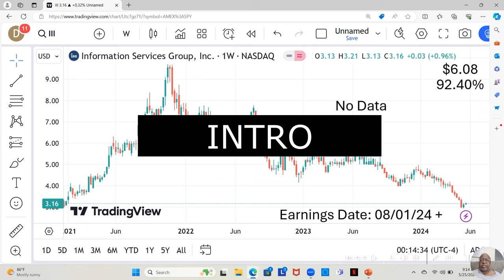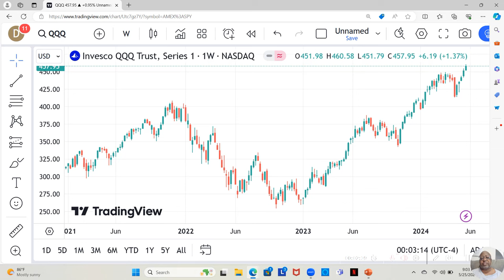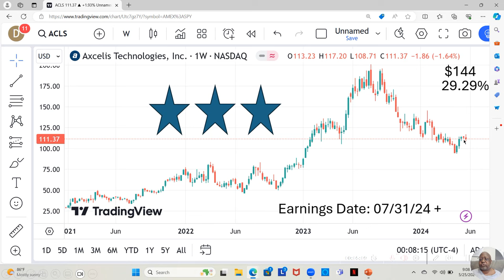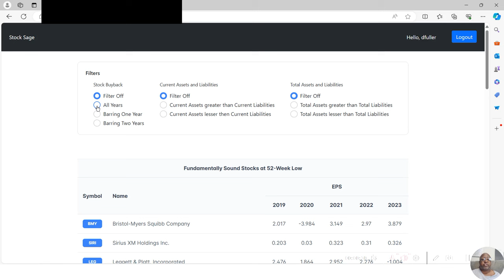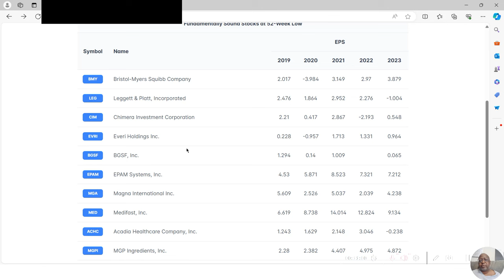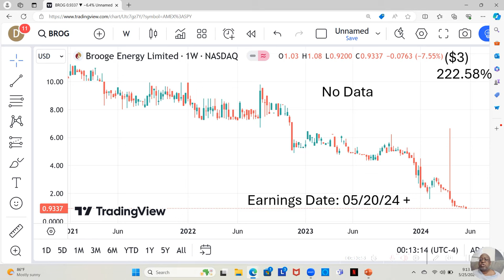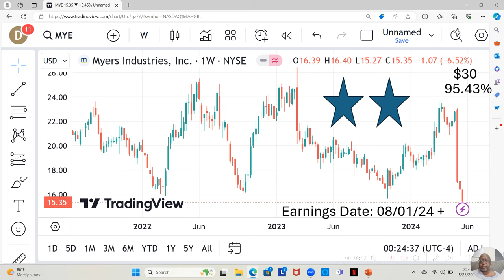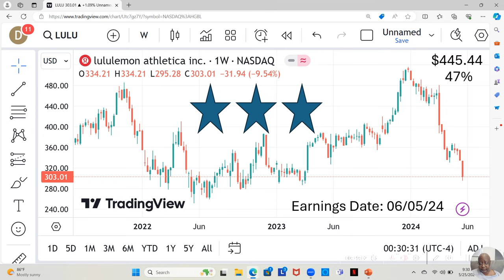May 20 thru 24 of 2024 This Weeks Winning Stocks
Stay ahead of the market with the top stocks of the week on Uncle Dwaynes Watchlist from May 20th thru May 24th of 2024, analyzed by Uncle Dwayne. Discover the winning stocks and gain valuable insights into the latest investment opportunities. Don't miss out on this in-depth analysis to make informed decisions for your investment portfolio. Watch now!